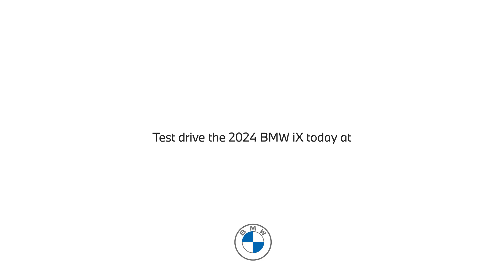2024 BMW iX Review | BMW of Atlantic City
With a blend of efficiency and style, it's no wonder why drivers are choosing the BMW iX. Check out this all-electric vehicle online or in person with a test drive.

6037 E. Black Horse Pike